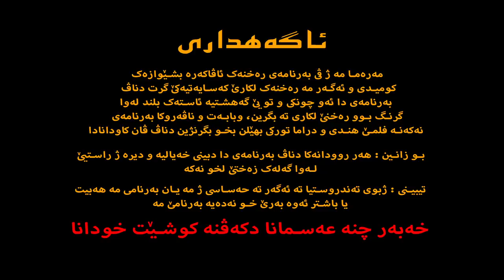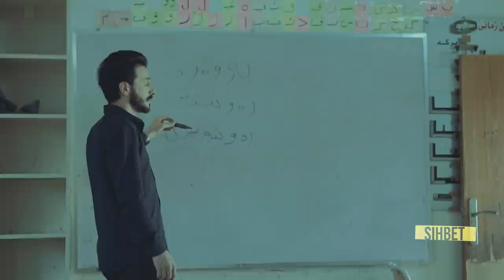نسیم صباح - سحبەت Sihbet - Naseem Sabah - Panzin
Naseem Sabah